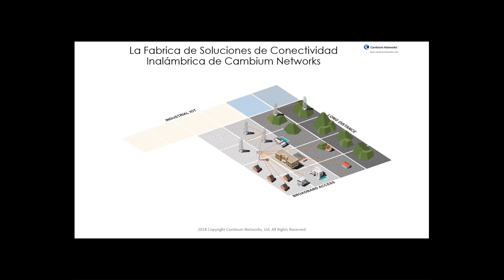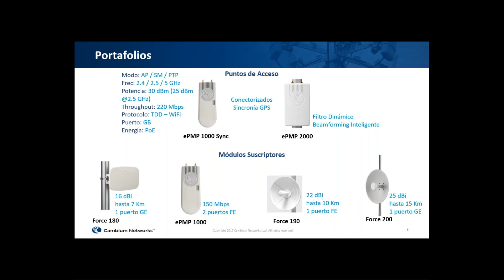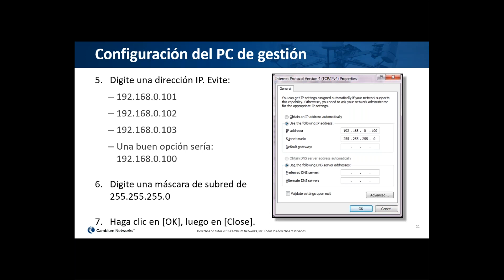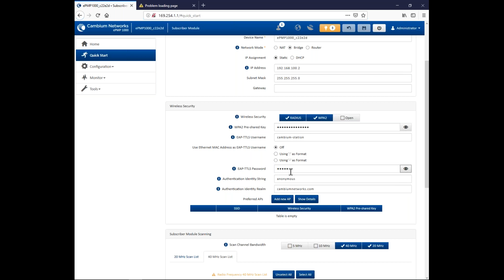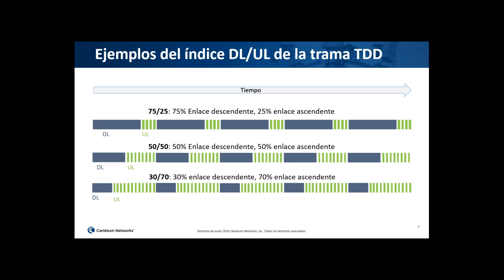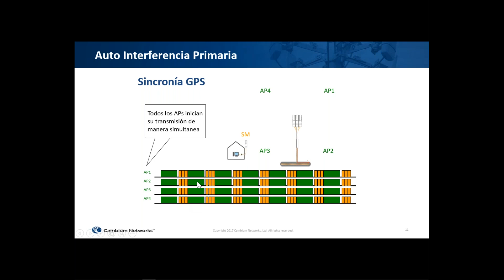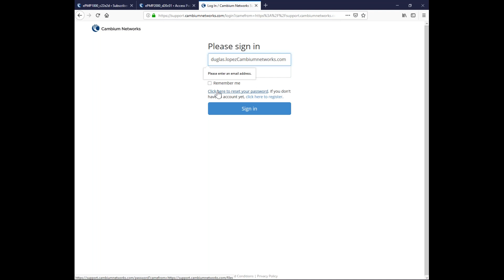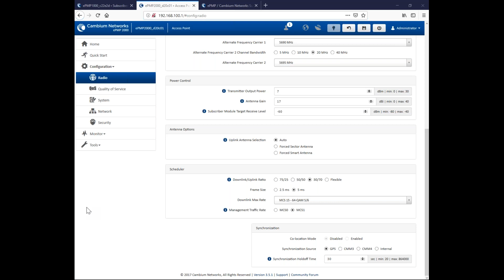ePMP Configuracion básica de AP y SM